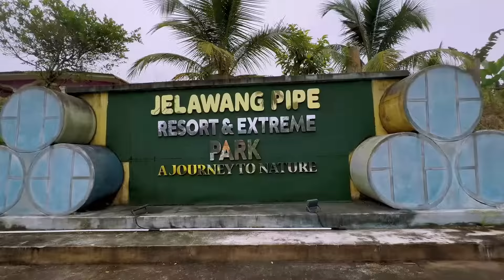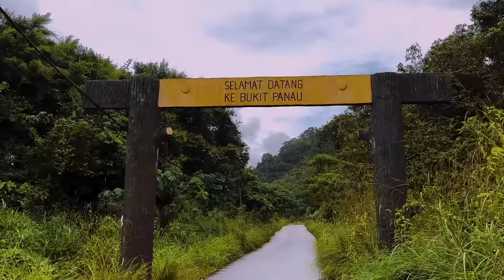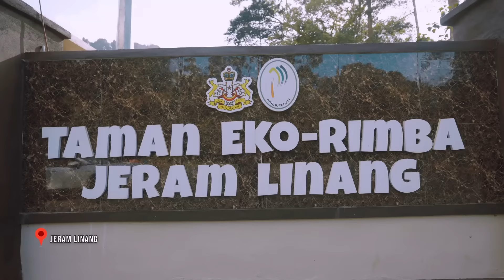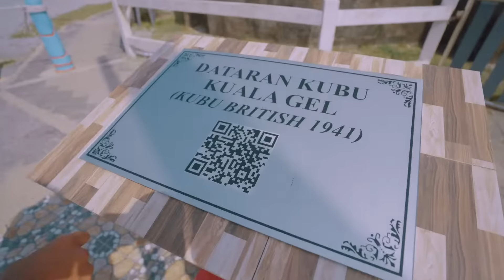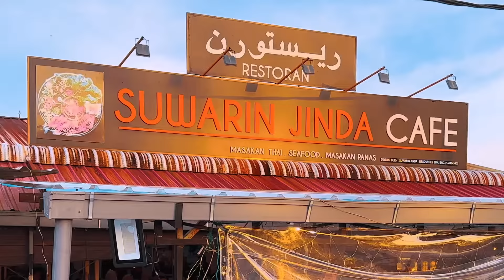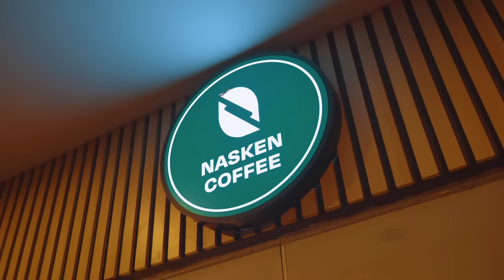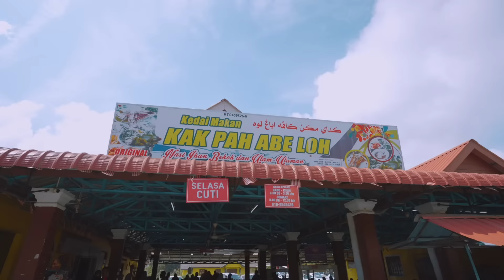Tahun Melawat Kelantan 2024